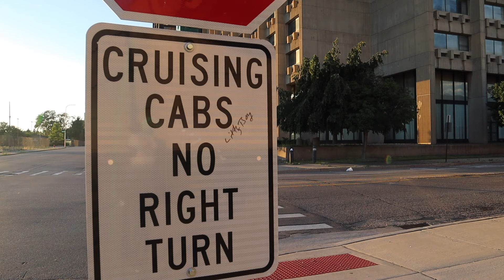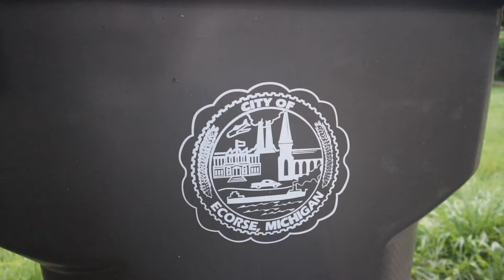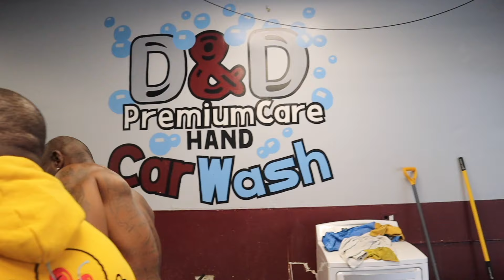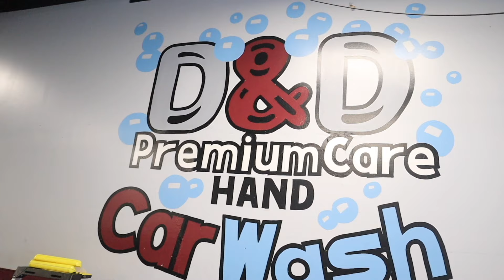“Get Active” (Extended Ep.7) filmed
You seen the original version right?? Now find out what happened with LaceO in this extended version of Episode 7 with some beginning scenes of Episode 8!! Check it out then comment your favorite part!!!

FMOI @2g.ken & @2g.vision